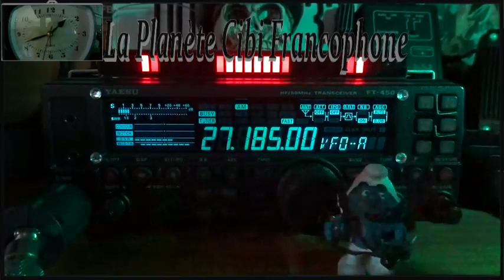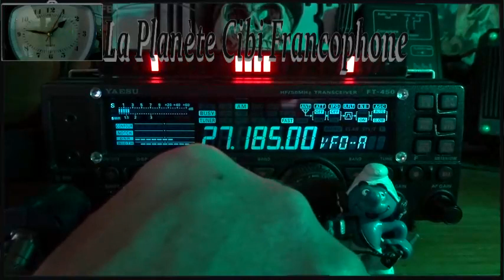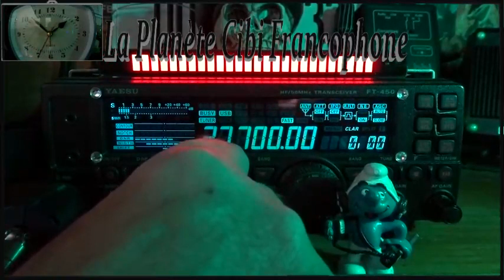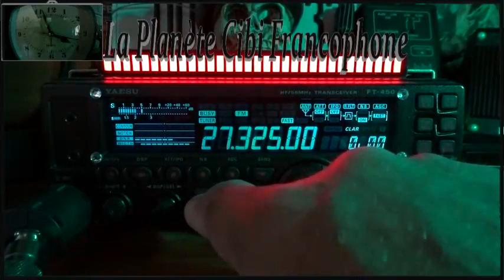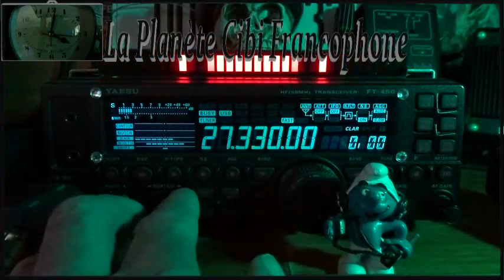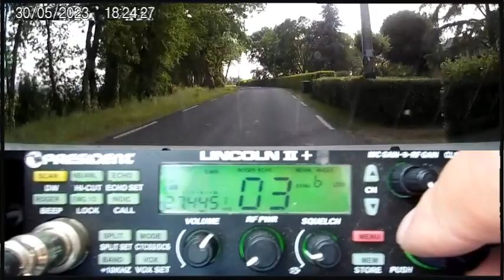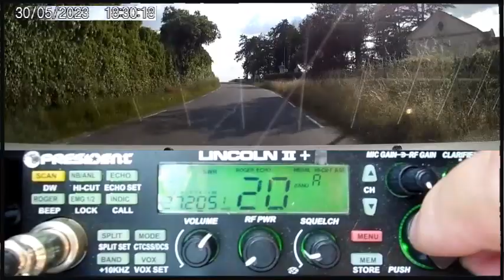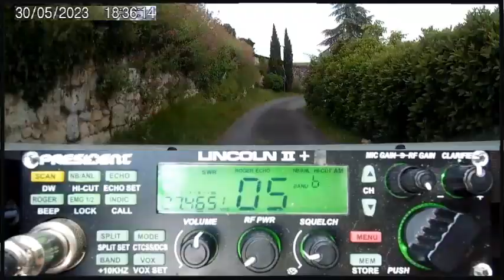CB Nous sommes ce coup ci bien sur une propag été (30/05/2023)